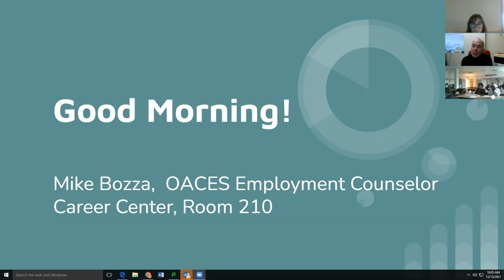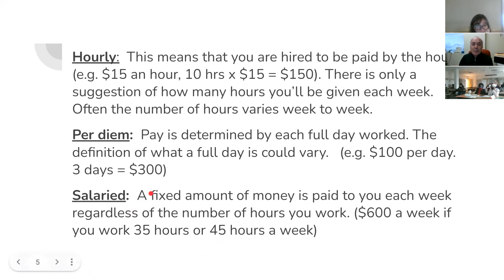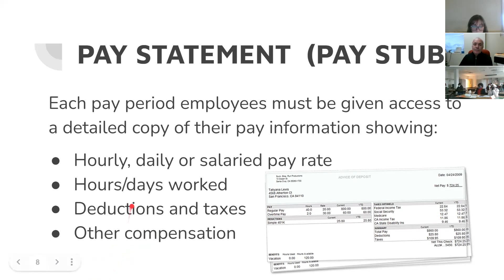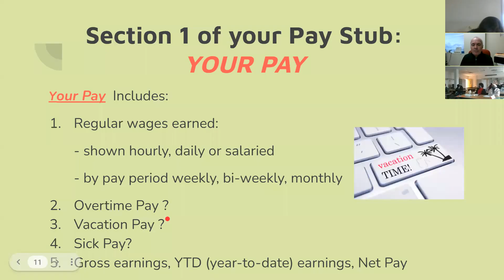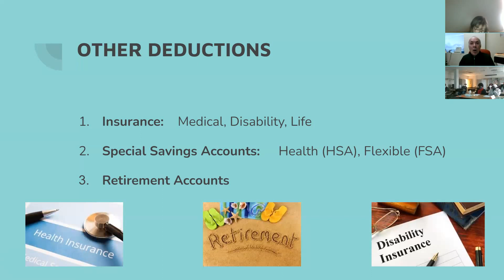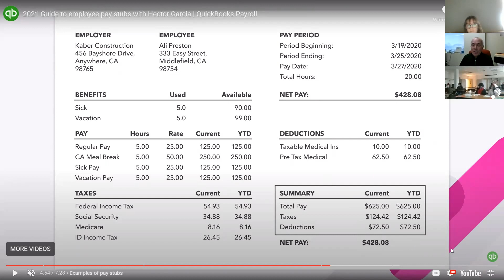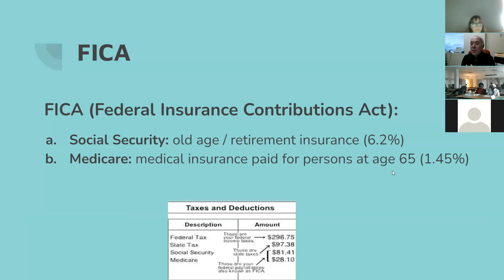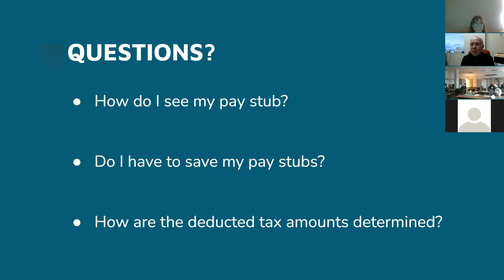Speaker Series: Knowing Your Paycheck